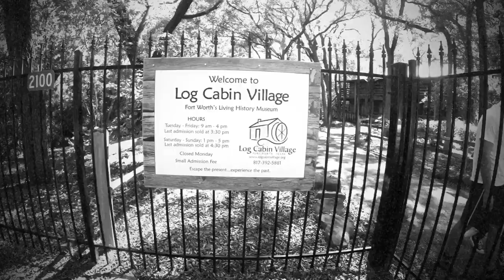Log Cabin Village - Fort Worth, Texas